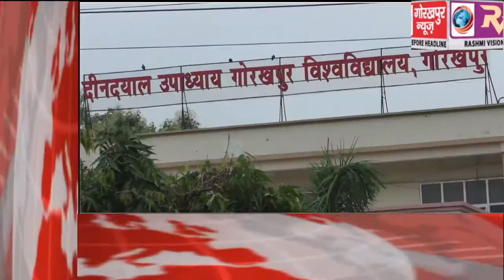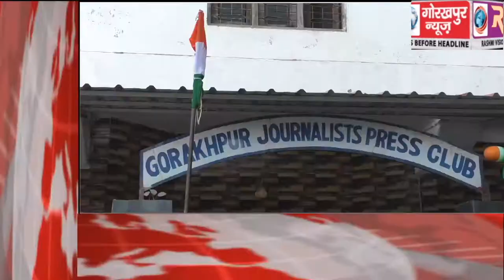GORAKHPUR NEWS Headline -15-08-2019